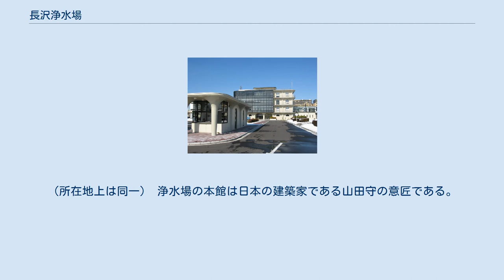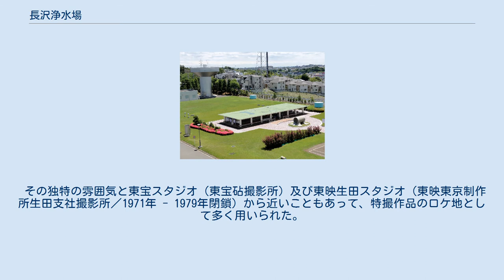長沢浄水場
長沢浄水場（ながさわ じょうすいじょう、英語名：Nagasawa Purification Plant）は、日本の神奈川県川崎市多摩区にある、東京都水道局の浄水場で、世田谷区や目黒区、大田区など約50万人分の水を処理・供給している。
敷地は約5万平方メートル。
正式部署名は「東京都水道局東村山浄水管理事務所長沢浄水場」である。
隣接して川崎市上下水道局長沢浄水場がある。
（所在地上は同一） 浄水場の本館は日本の建築家である山田守の意匠である。
巨大なキノコのような形の柱と、直線や曲線の手すりを組み合わせた光景が110メートルにもわたって連なる直線通路があり、「水の宮殿」という愛称もある。
柱（急速濾過塔）は「マッシュルームコラム」という建築様式で、わきあがる水を連想させる。
デザインの評価も高く、DOCOMOMO JAPAN選定 日本におけるモダン・ムーブメントの建築にも選ばれている。
 その独特の雰囲気と東宝スタジオ（東宝砧撮影所）及び東映生田スタジオ（東映東京制作所生田支社撮影所／1971年 - 1979年閉鎖）から近いこともあって、特撮作品のロケ地として多く用いられた。
具体例は後述。
また特徴のあるデザインを生かし、ファッション誌のグラビア撮影などに使われることもある。
 相模川水系を利用する。
川崎市管理の川崎水道経由で送水される。
 概ね、世田谷区・大田区の多摩川沿いの低地の一部及び、目黒区の南部。
なお、これらの地域も下水道は森ヶ崎水再生センターの管轄である。
 など。